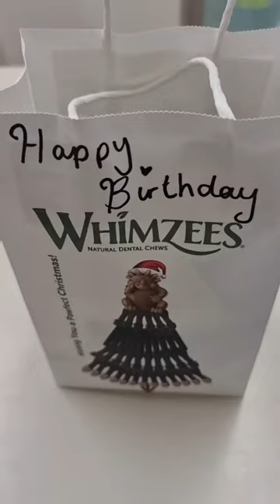HAPPY BIRTHDAY DOUGLAS!